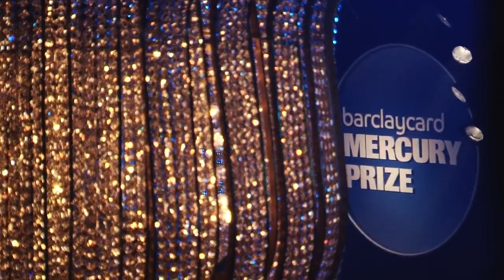Speech Debelle wins Mercury music prize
The London rapper talks to Jude Rogers about winning the prize, Ms Dynamite and making a 'hip-hop version of Tracy Chapman'.